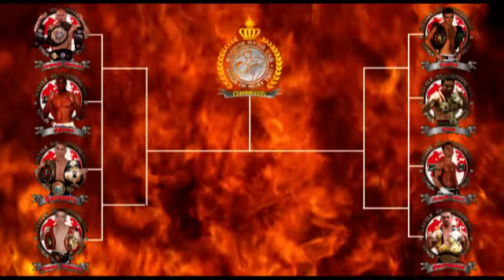"Короли боевых искусств", 1 сезон 2 серия, Чемпион мира Андрей Кулебин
Лучший ученик Евгения Добротворского многократный чемпион мира по Муай Тай Минчанин Андрей Кулебин